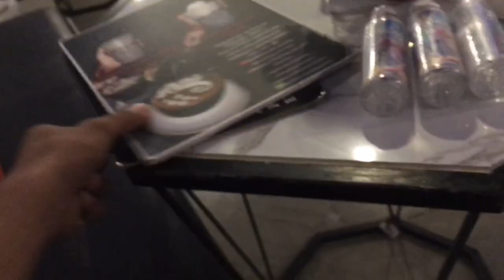Road to millions day 83( Be grateful)-ChiE